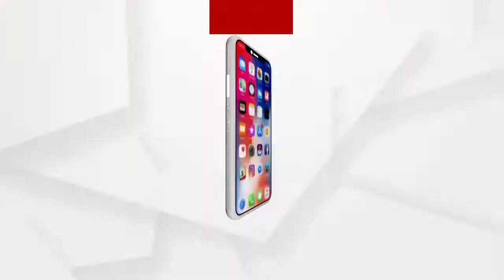ଜୀବନରୁ ମାରିଦେବାର ଧମକ ଦେଲେ ବିଧାୟକ ପର୍ଶୁରାମ ଧଡା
ଶୁଣନ୍ତୁ କଣ ପ୍ରତିକ୍ରିୟା ରଖିଛନ୍ତି ସାଧାରଣ ଜନତା.